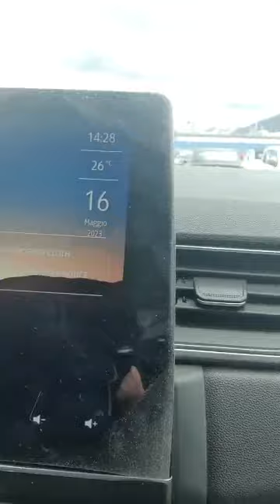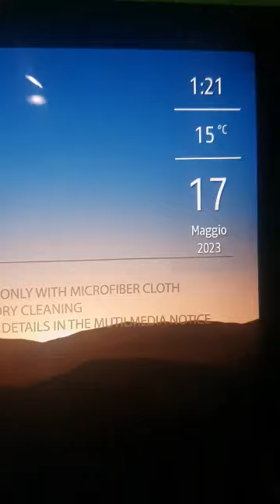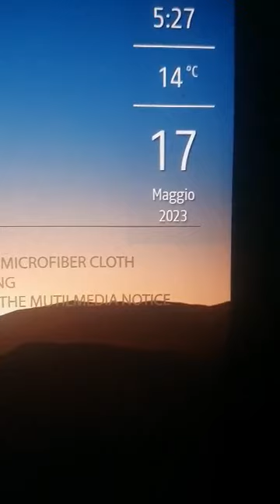16 e 17 maggio 2023.Live reaction,Inter Milan 1-0 ritorno semifinale Champions League.@ACMilan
Marcatore : L. Martínez al 74'(Inter).

16 maggio 2023.

Ritorno della semifinale di Champions League della stagione 2022/2023.

La partita d'andata terminò Milan Inter 0-2.

YouTube canale
Stefano Rossonero